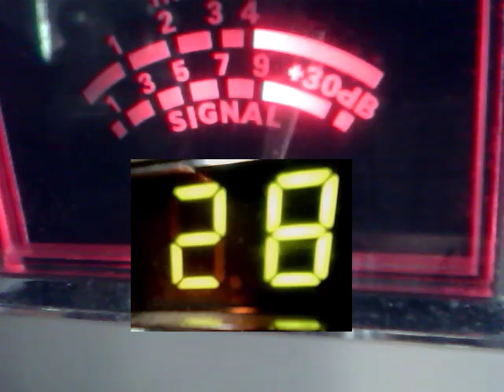Audioman288 & 598 & more